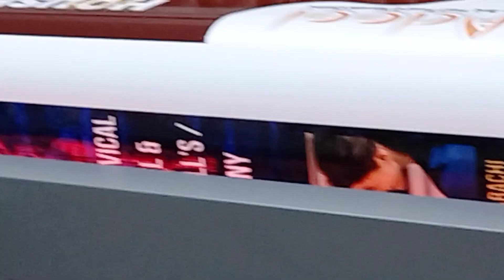Panaflex Printing Karachi online order 03347779297 online printing services